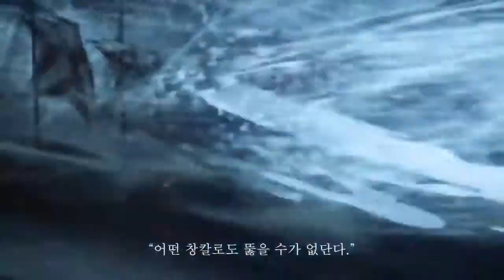ArcheAge Update 1.7 Leviathan World Boss Trailer